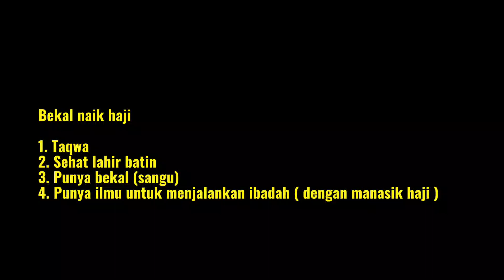BEKAL PERSIAPAN UNTUK CALON JAMAAH HAJI KBIH PELITA PURWODADI JANUARI 2024